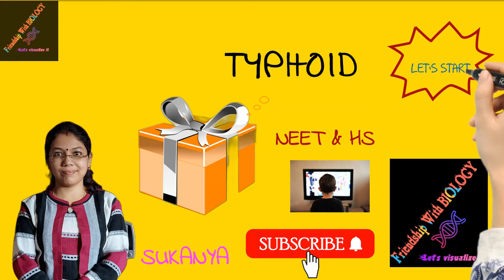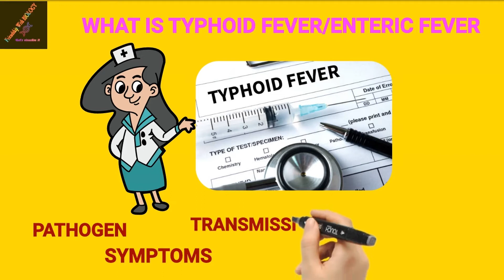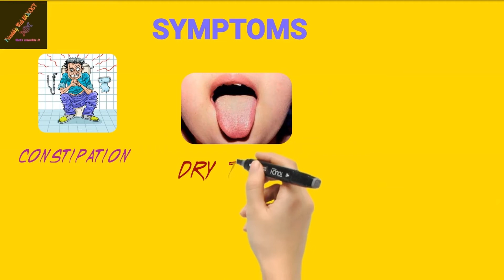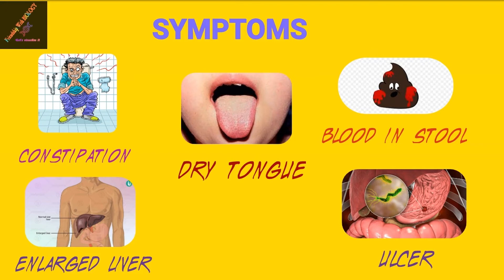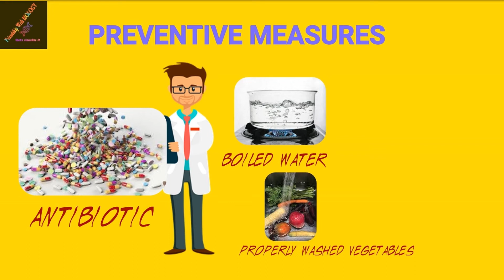TYPHOID || TYPHOID FEVER : PATHOGEN,SYMPTOMS,TRANSMISSION,DIAGNOSIS AND PREVENTION || NEET SPECIAL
In this video I  discussed about pathogen, symptoms, transmission, diagnosis and prevention of typhoid .THIS IS VERY MUCH IMPORTANT TOPIC FOR  H.S EXAM AND NEET.